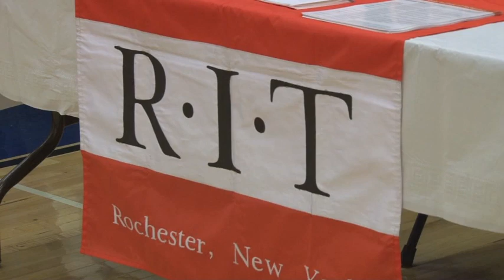Syracuse Academy of Science College Fair 2012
On October 26th, 2012, Syracuse Academy of Science hosted a College Fair for all students. Representatives from over 15 colleges attended, including SUNY schools Cortland and Oswego, Syracuse University, and Upstate Medical University. Air Force ROTC and Say Yes to Education reps were also in attendance. Students learned more about each school and the college application process.